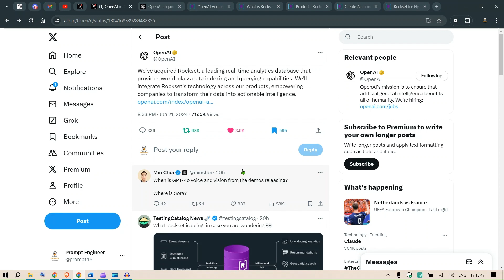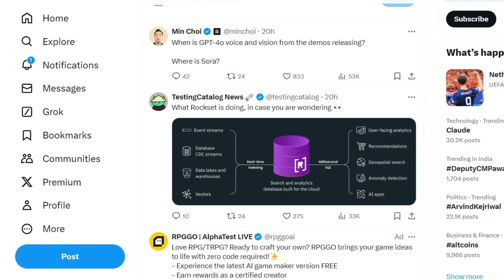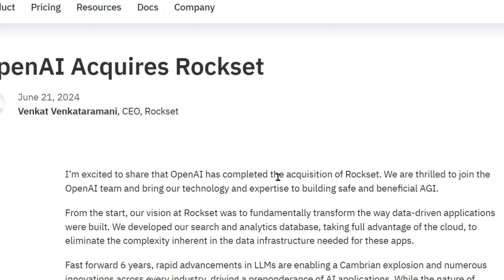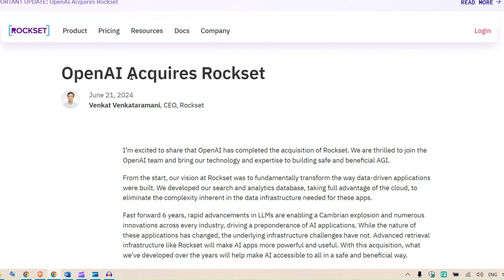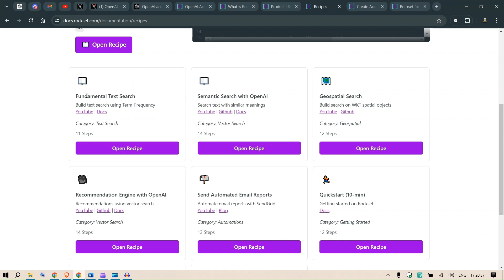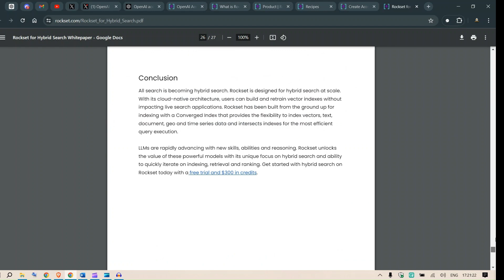OpenAI acquires Rockset | Super Powerful RAGs Now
🔹 OpenAI Acquires Rockset
Discover how OpenAI's acquisition of Rockset transforms data usage in AI applications!

🔹 Enhanced Data Leverage
Rockset's real-time analytics database empowers users, developers, and enterprises to access and utilize their data effectively.

🔹 Seamless Integration
Rockset's world-class data indexing and querying capabilities will now power OpenAI's retrieval infrastructure across its product suite.

🔹 Expert Collaboration
Rockset's team joins OpenAI to advance the mission of building safe and beneficial AGI.

🔹 Customer Commitment
Existing Rockset customers will experience no immediate changes, with a smooth transition plan in place.

📢 Quotes from Leaders
"Rockset’s infrastructure empowers companies to transform their data into actionable intelligence," - Brad Lightcap, OpenAI COO

"We’re excited to empower users, enterprises, and developers to fully leverage their data by bringing powerful retrieval to AI," - Venkat Venkataramani, CEO of Rockset